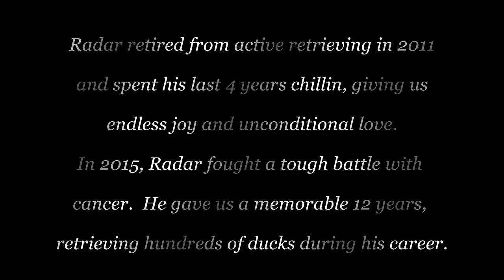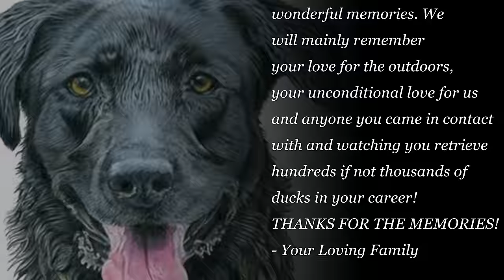Tribute to Radar Dowden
Radar was such an awesome dog, we loved him so dearly.  Here is a tribute to Radar...

Two songs are:
Duck Blind by The Bone Collector
Sitting in a Duck Blind by Greg Goodall

Drawing is by Kelly Morrison
On Facebook:  Pet Portraits by Kelly